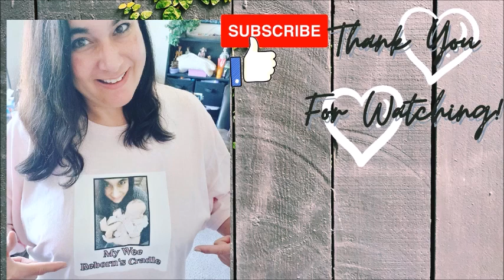🇨🇦 🍁2023 PACI SCOOPS #1 REVEAL!✨